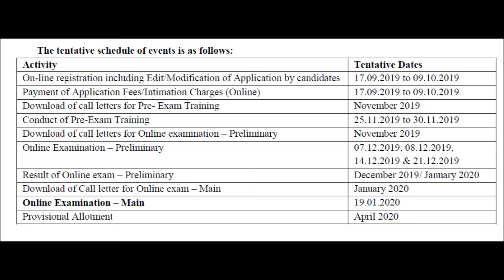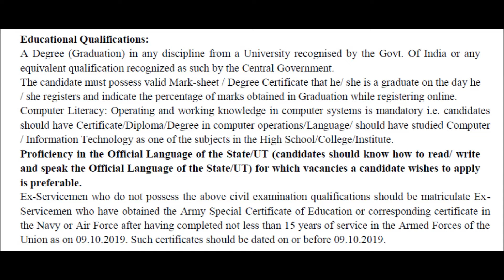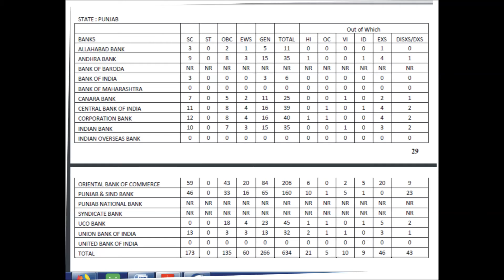BANK CLERK POSTS = 634 PUNJAB (IBPS)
The online examination (Preliminary and Main) for the next Common Recruitment Process for selection of personnel for Clerical cadre Posts in the Participating Organisations is tentatively scheduled in December 2019 & January 2020.
Any eligible candidate, who aspires to join any of the Participating Organisations listed at (A) as a Clerk or in a similar post in that cadre, is required to register for the Common Recruitment Process (CRP Clerks -IX). The examination will be two tier i.e. the online examination will be held in two phases, Online Preliminary and Online Main. Candidates who will qualify in Online Preliminary Examination and shortlisted will have to appear for Online Main Examination. Depending on the vacancies to be filled in during the financial year 2020-21 based on the business needs of the Participating Organisations and as reported to IBPS, candidates shortlisted will be provisionally allotted to one of the Participating Organisations keeping in view the spirit of Govt. Guidelines on reservation policy, administrative convenience, etc. The validity for CRP Clerks-IX will automatically expire at the close of business on 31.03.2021 with or without giving any notice.
Indicative Statewise and categorywise vacancies of each of the Participating Organizations are given vide Annexure-I. Recruitment in Participating Organizations is a dynamic process which depends upon restriction imposed, business volume, business growth, health of the organizations, branch expansion, internal and external factors, structural changes etc. Vacancies mentioned here are indicative and anticipated as communicated by the participating organisations. However, Provisional allotment will be made based on the actual vacancies reported by the participating organisations.
This system of Common Recruitment Process- Online Preliminary & Online Main Examination and provisional allotment for recruitment of Clerical cadre posts in Participating Organisations has the approval of the appropriate authorities.
IBPS, an autonomous body, has received a mandate from the organisations mentioned at (A) below, to conduct the recruitment process as mentioned above, once a year. IBPS will make arrangements for conducting online Preliminary examination, declare result of online Preliminary examination and inform the shortlisted candidates about the online Main examination. Prospective candidates will have to apply to IBPS after carefully reading the advertisement regarding the process of examinations and provisional allotment, eligibility criteria, online registration processes, payment of prescribed, application fee/ intimation charges, pattern of examination, issuance of call letters etc. and ensure that they fulfil the stipulated criteria and follow the prescribed processes.